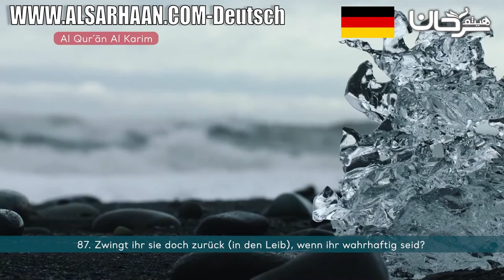SURE 56: ALWAQI’A (DAS EREIGNIS)